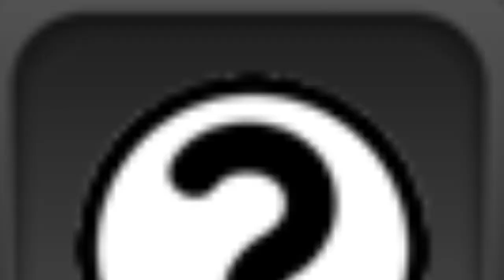"AFTER YOU" Pokémon VGC '19 | ROAD TO RANKED ROULETTE #05 W/O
Welcome to our new ROAD TO RANKED ROULETTE Pokémon VGC 2019 battle series.

Throughout this series we will be taking nominations from you the viewers to throw into our Road to Ranked Roulette wheel to make up our team of 6 random Pokemon to take onto the Pokémon Battle spot ladder.

Roulette Bonus Button Rules:

Button can only be used once per new team cycle. Buttons can not be activated until episode three on a new team cycle.

Bonus Buttons:

1. Legend Maker : At the cost of the teams best performing Pokemon (Not the restricted Pokemon if team only has 1 restricted Pokemon) you can throw it back into the Roulette for a random restricted of choice.

2. Switch up : Switch one member out for a random new roulette generated member.

3. Random Switch Up: Random team member switched out for a new one.

Raw Team Paste:
Mantine @ Wacan Berry
Ability: Water Absorb
Level: 50
EVs: 236 HP / 60 Def / 4 SpA / 124 SpD / 84 Spe
Calm Nature
IVs: 0 Atk
- Wide Guard
- Tailwind
- Icy Wind
- Scald

Serperior @ Focus Sash
Ability: Contrary
Level: 50
EVs: 4 HP / 252 SpA / 252 Spe
Timid Nature
IVs: 0 Atk
- Protect
- Worry Seed
- Taunt
- Leaf Storm

Solgaleo @ Normalium Z
Ability: Full Metal Body
Level: 50
EVs: 180 HP / 36 Atk / 28 Def / 20 SpD / 244 Spe
Adamant Nature
- Wide Guard
- Splash
- Superpower
- Sunsteel Strike

Palkia @ Wiki Berry
Ability: Pressure
Level: 50
EVs: 244 HP / 76 Def / 52 SpA / 132 SpD / 4 Spe
Modest Nature
IVs: 0 Atk
- Protect
- Trick Room
- Earth Power
- Spacial Rend

Malamar @ Aguav Berry
Ability: Contrary
Level: 50
EVs: 252 HP / 4 Atk / 252 SpD
Sassy Nature
- Protect
- Topsy-Turvy
- Knock Off
- Superpower

Arcanine @ Life Orb
Ability: Intimidate
Level: 50
EVs: 4 HP / 252 Atk / 252 Spe
Adamant Nature
- Protect
- Close Combat
- Wild Charge
- Flare Blitz